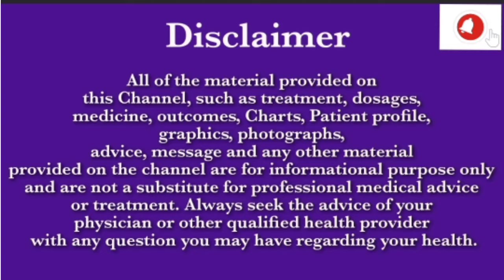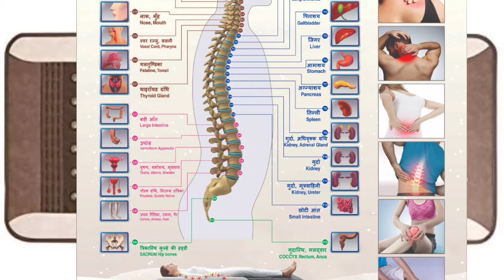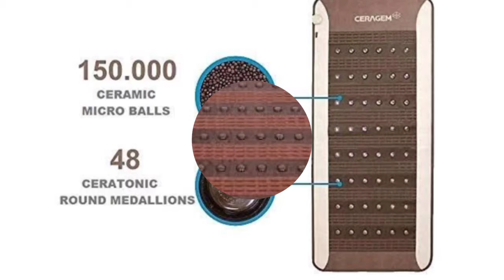ceragem Ceramix mat के फायदे शरीर की सभी बीमारियों का इलाज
ceragem therapy kaise karte hai